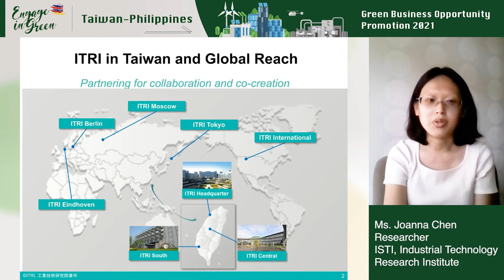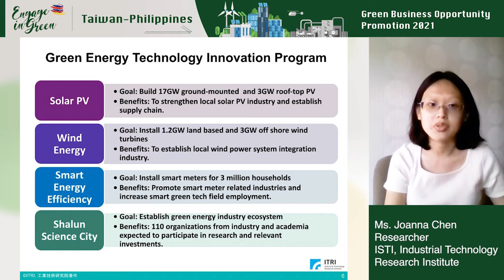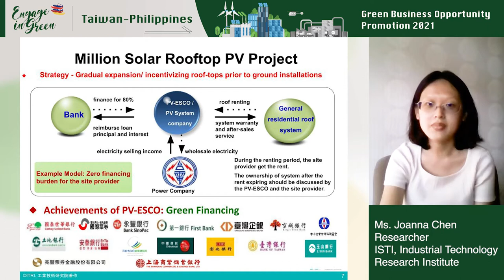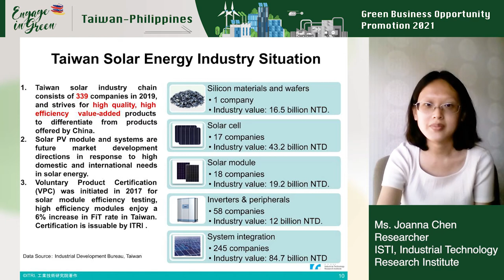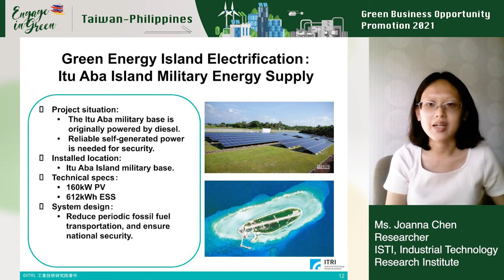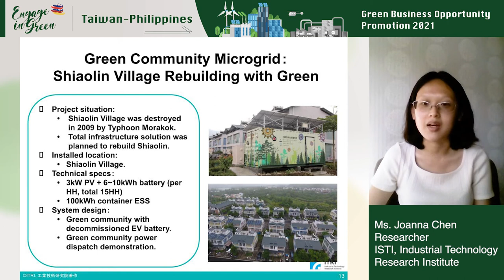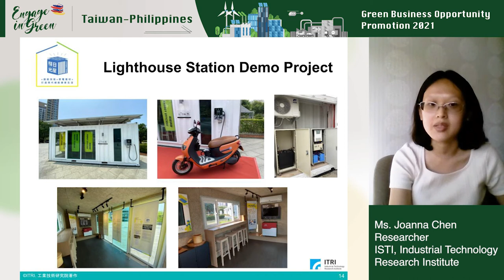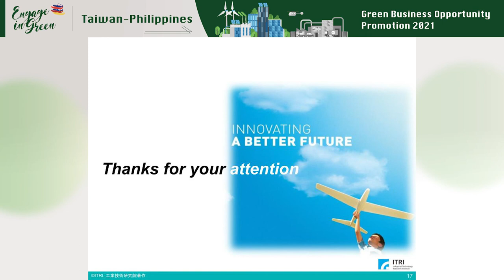Taiwan Green Industry Capacity and Practices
Ms. Joanna Chen
Researcher
ISTI, Industrial Technology Research Institute